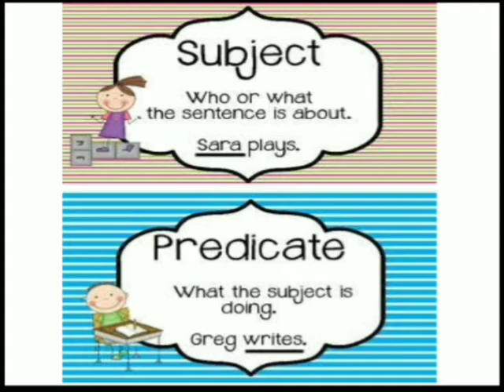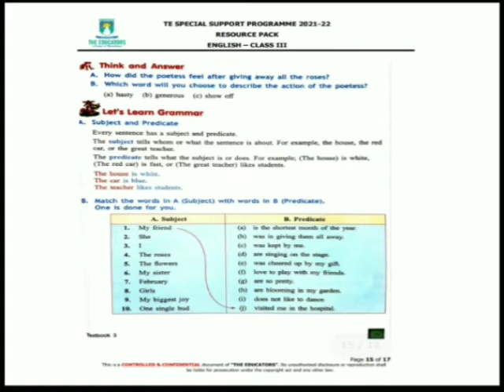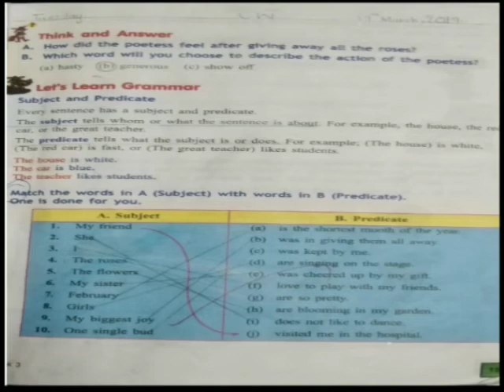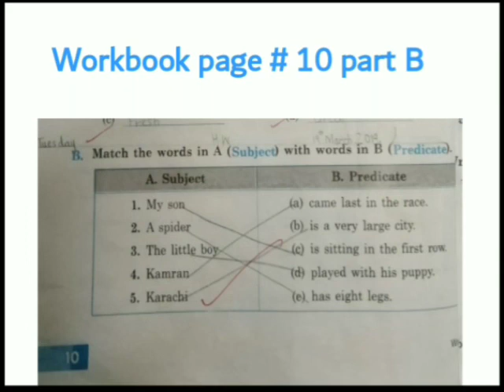Class 3 English Topic # Subject and Predicates